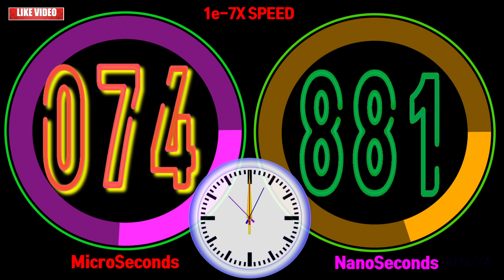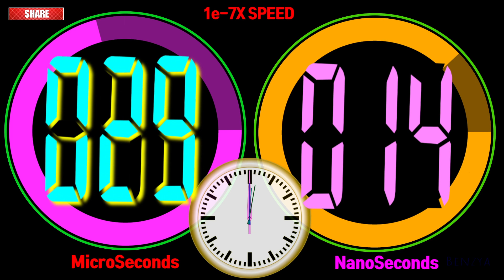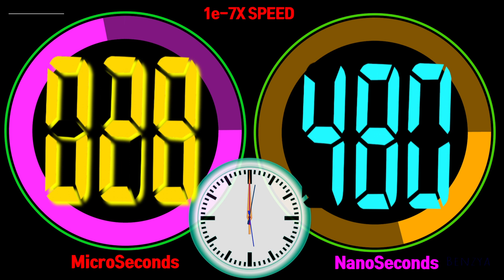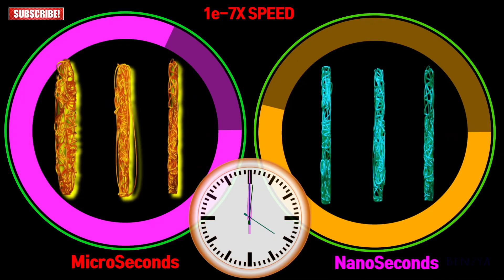100 Microseconds With A Speed Of x0.0000001 timer countdown alarm🔔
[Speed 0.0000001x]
100 Microseconds  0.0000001x = 1000s=16m 40s

00:00 - Ready
00:04 - Start Timer 1e-7X SPEED🎵[DEAF KEV - Safe & Sound with Sendi Hoxha NCS Release]
03:32 - 🎵[Elektronomia & RUD - Rollercoaster NCS10 Release]
07:17 - 🎵[Chris Linton & Cadmium - Slow Down NCS Release]
10:55 - 🎵[Diviners X Riell - Slow NCS Release]
14:04 - 🎵[Lost Sky Where We Started feat Jex NCS Release]
16:44 - Timer End